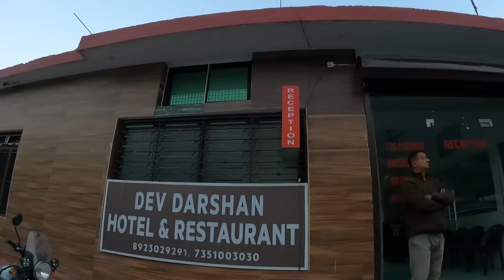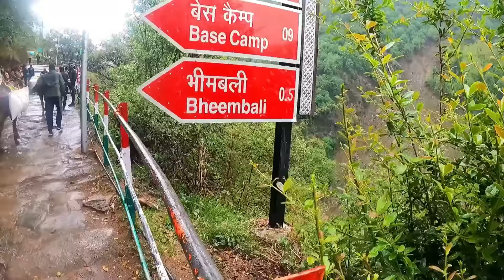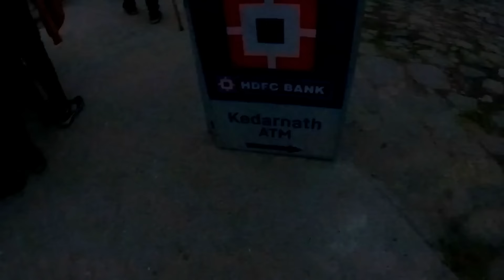Kedarnath Yatra 2022 | KEDARNATH TOUR BUDGET | केदारनाथ मंदिर | Char Dham Yatra 2022 | Yatra Vats 🚩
ABOUT TOUR--:
 केदारनाथ यात्रा भारत की आध्यात्मिक यात्रा है और हर साल लाखों तीर्थयात्री यहां दर्शन के लिए आते हैं। इस साल केदारनाथ मंदिर 6 मई 2022 को खुला है और हर दिन यहां दर्शन के लिए बड़ी संख्या में तीर्थयात्री आते हैं और जानकारी के अभाव में कई कठिनाइयों का सामना करना पड़ता है। इस वीडियो में आपको केदारनाथ के बारे में पूरी जानकारी मिलेगी और सभी महत्वपूर्ण जानकारियों के साथ केदारनाथ का वर्चुअल टूर भी मिलेगा।

Your Query Solved-:
kedarnath yatra,
kedarnat yatra by yatra vats,
kedarnathn group tour 2022,
2022 kedarnath yatra,
kedarnath mandir,
kedarnatrth 2013,
uttrakhand kedarnath yatra
kedarnath badrinath hemkund yatra,
kedarnath yatra registration,
garbh june kedarnath,
delhi gto kedarnath,
delhi to haridwar by bus,
hotels & tents in kedarnath,
kedarnath yatra at Rs 5000,
Kedarnatrh aarti,
yatra vats kedarnath,
चारधाम यात्रा,
Haridwar har ki pauri today photo,
kedarnath dham,